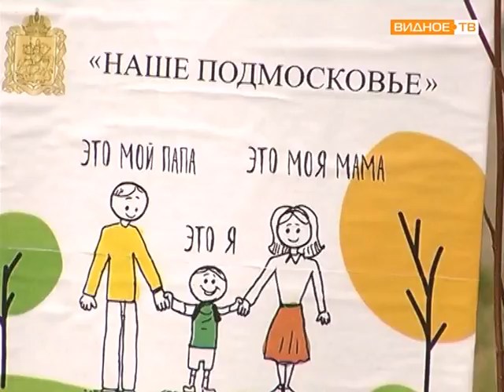Акция: "Посади свое дерево"